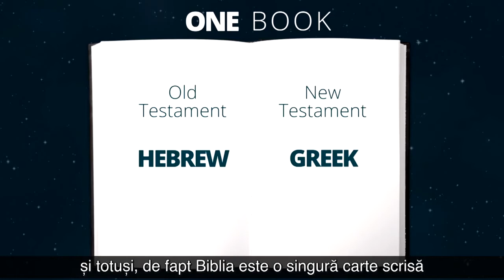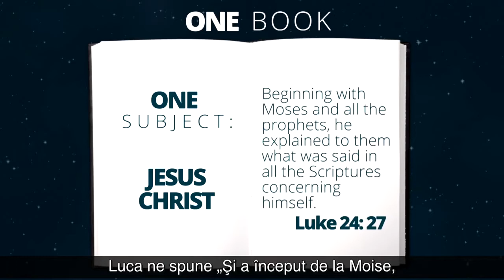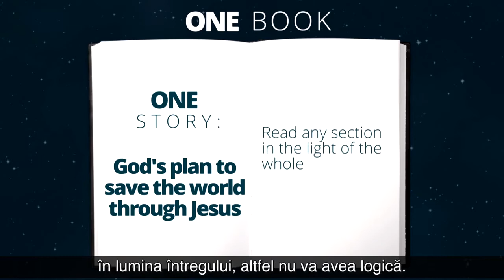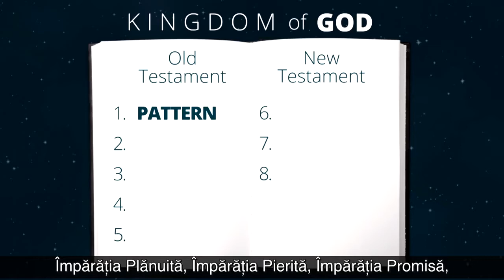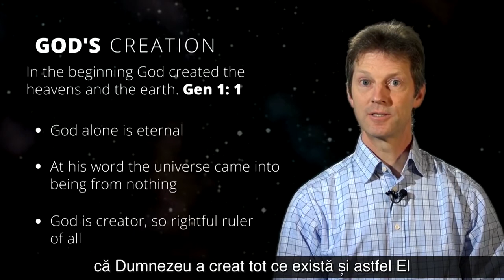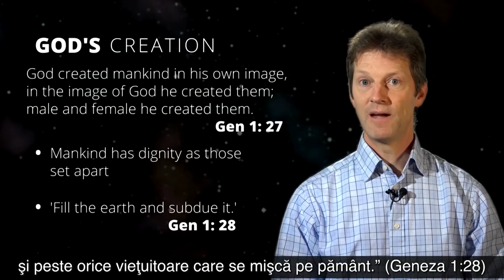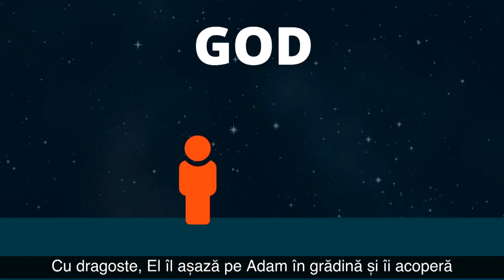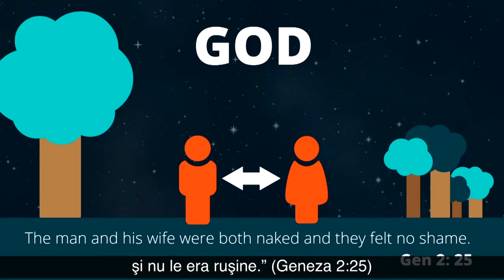IMAGINEA DE ANSAMBLU A LUI DUMNEZEU - ÎMPĂRĂŢIA PLANUITĂ - ONISIM MLADIN - BCB DRAGOSTEA ARAD